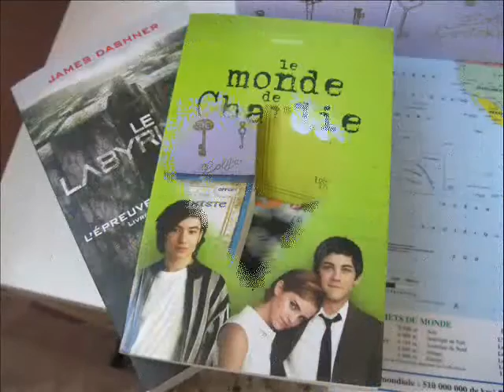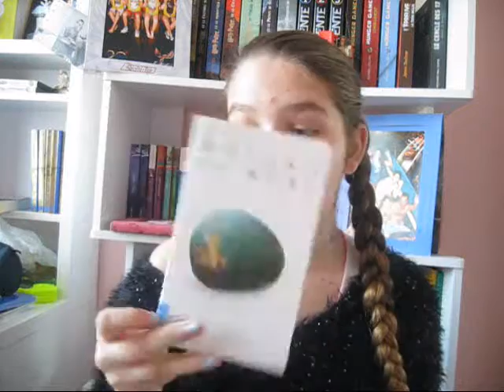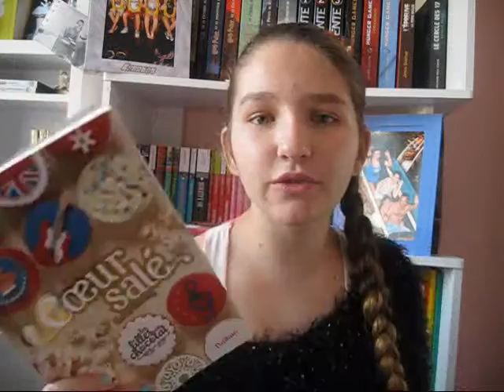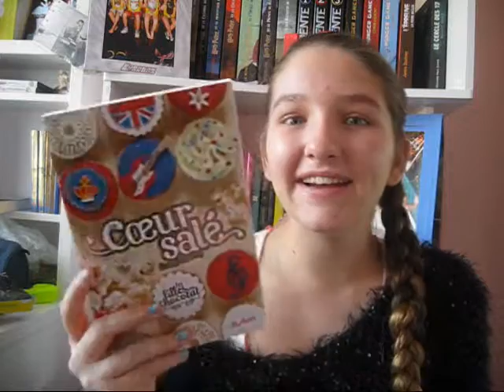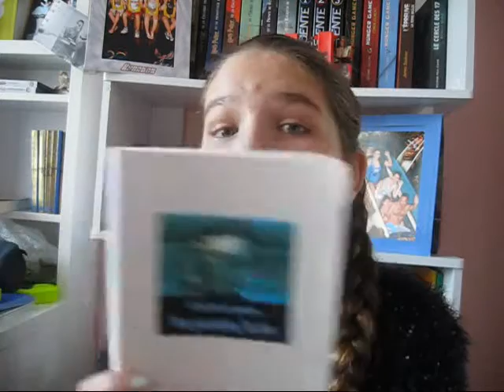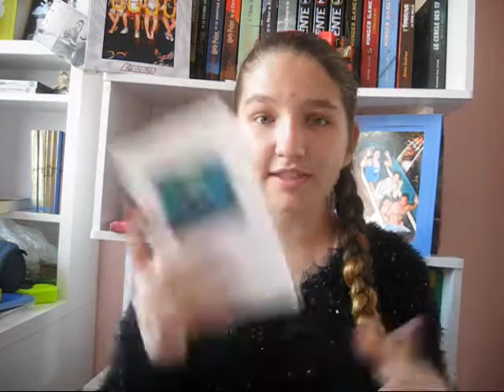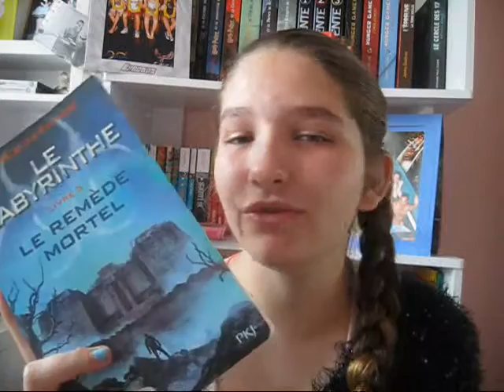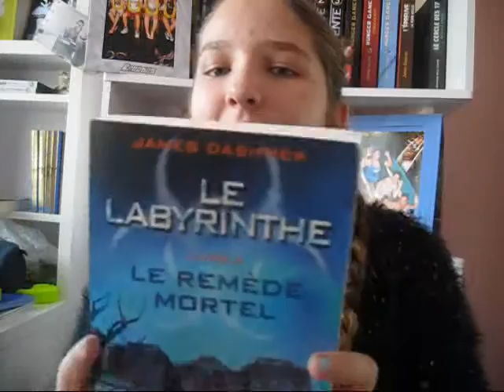Point Lecture / Octobre 2/2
Désolez pour le retard de cette vidéo les loulou !! Déroulez la barre pour en savoir plus !!!

Et voilà mon point lecture, j'ai lu que 3 livres dans cette deuxième partie du mois !! Et vous ?

Je film avec mon appareil photo Canon

Et fait le montage avec Windows Movie Market

Musique pour l'introduction : Hakuna Matata du Roi Lion (Disney)

Plein de gros bisous !!